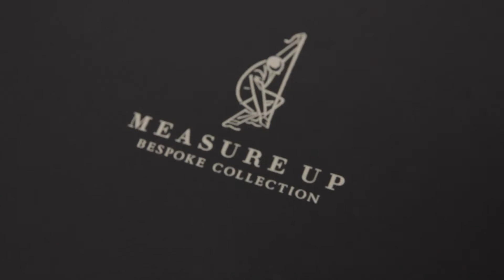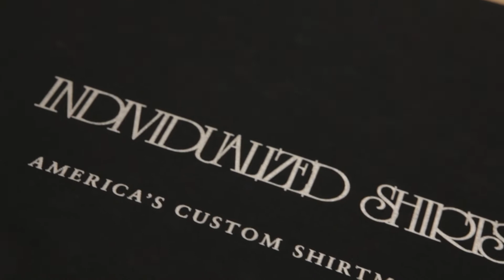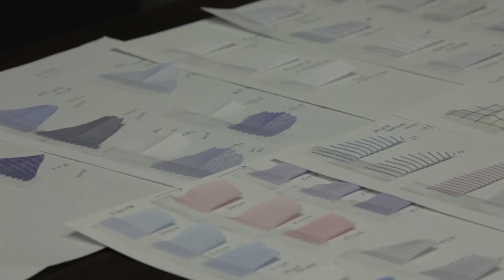A Conversation with Cottonworks and Joe Blair – Individualized Apparel Group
Interested in learning more about the luxury apparel market? Hear Joe Blair, President, Individualized Apparel Group, discuss IAG’s approach to the luxury apparel business that has led them to be the world’s largest manufacturer of custom clothing.  Featured from Cottonworks.com